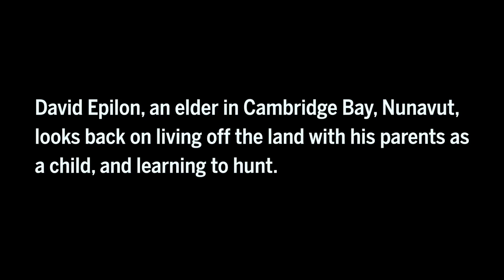Nomadic Inuit elder on what it's like to live off the land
David Epilon, an elder in Cambridge Bay, Nunavut, looks back on living off the land with his parents as a child, and learning to hunt. David regularly speaks at events for young people in the community on his traditional nomadic Inuit upbringing and the importance of connecting with his culture. David was born in Coppermine near Kugluktuk, Nunavut. He moved to Cambridge Bay in 1957, making the 7-day journey by dog team, and has lived near the community ever since. The video was shot at his cabin outside of Cambridge Bay, where he still prefers to spend as much of his time as possible.

Video provided by ArcticFocus.org
Video produced by Kaitlyn Van De Woestyne & Navalik Tologanak